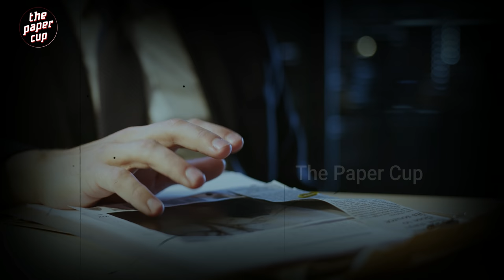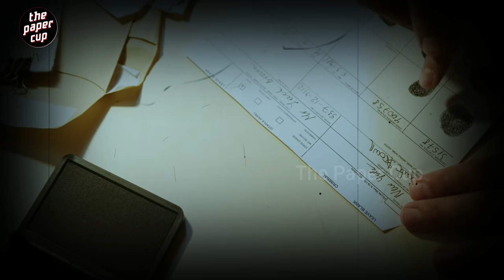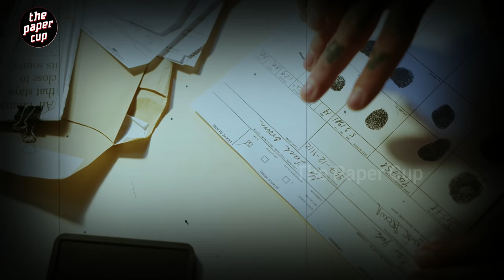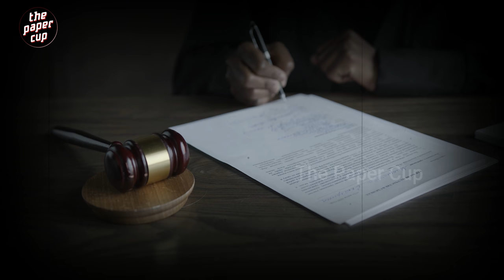"ஒரு வயதான போலீஸ்கார் என்னுடைய பிற*** லத்தியை வச்சி எவ்ளோ ஆழம்…" Chidambaram Padmini Case TPC